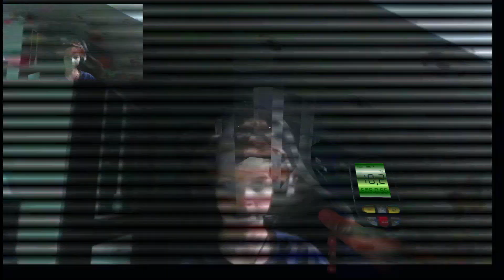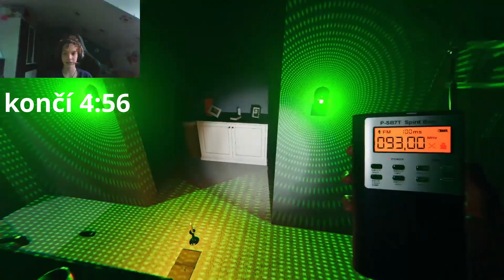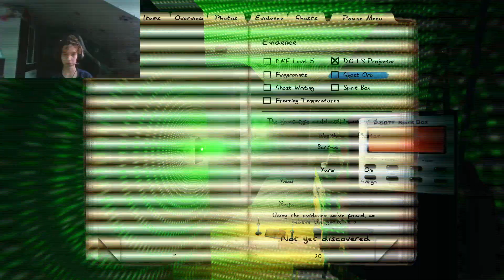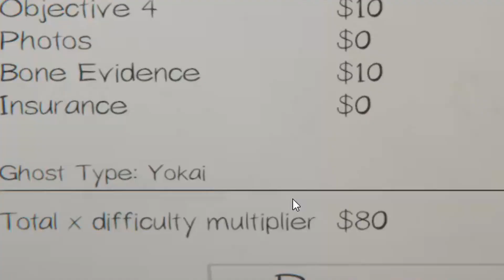Phasmophobia bude smrt?!!?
Dnes to je video 3 ze Phasmi tak si ho užijte.